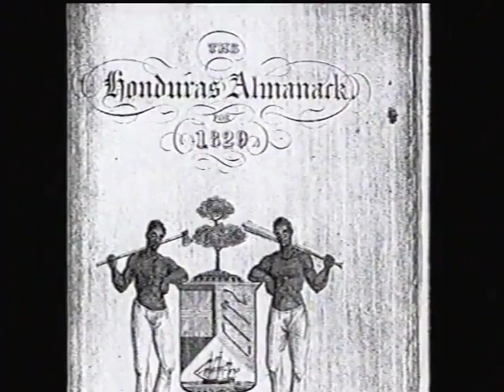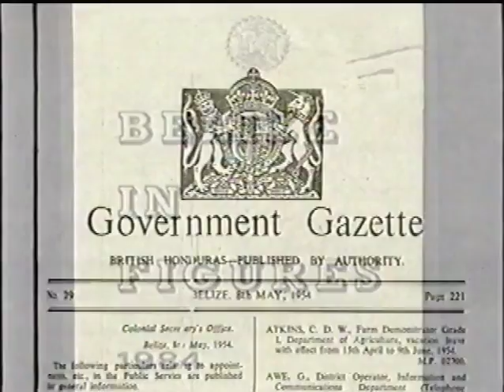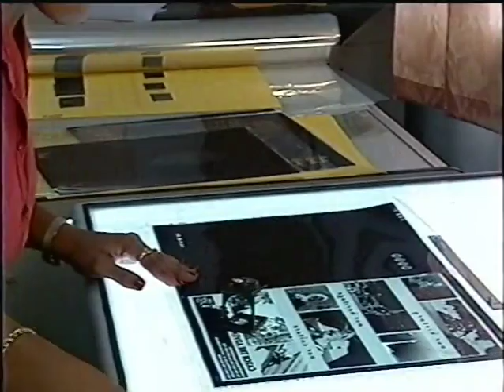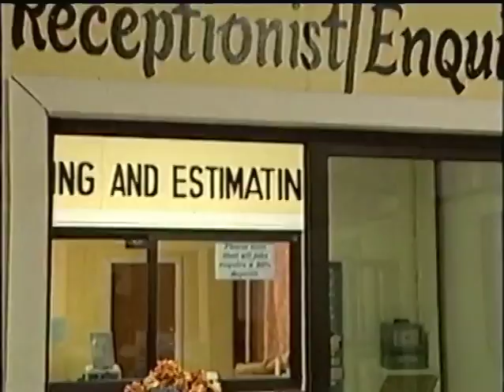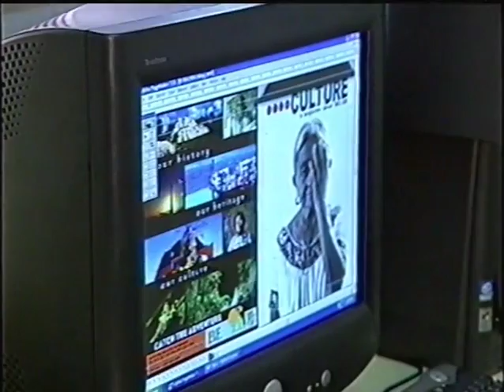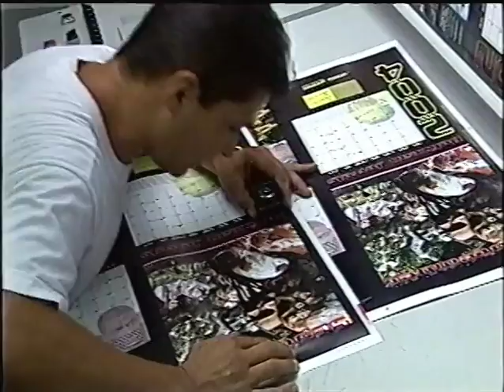Print Belize Documentary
Print Belize Documentary video